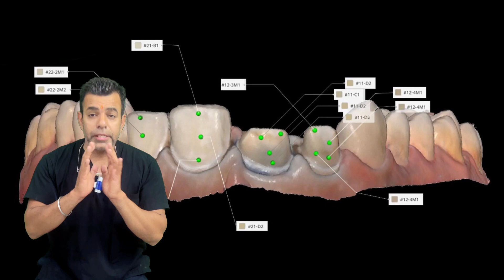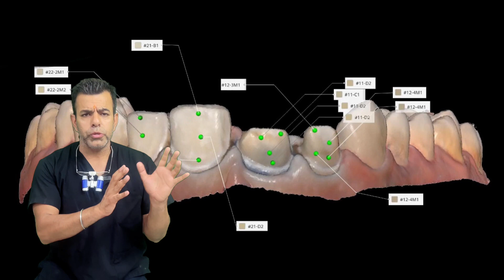The Key to Shade Selection Success | Dental Tooth Shade Selection | Secrets to Use In shade Guide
Get expert tips on dental tooth shade selection for crowns in this video. Learn the secrets to using a shade guide for successful shade selection of teeth!

Ready to learn about shade selection at the best dentist in Delhi? This ultimate guide covers the art and science of shade matching using the Vita 3D Master shade guide. Perfect your dental skills with this informative video!

Learn the key to shade selection success with aesthetic restorations in this video.

Mastering shade selection is crucial for achieving beautiful results in cosmetic dentistry!